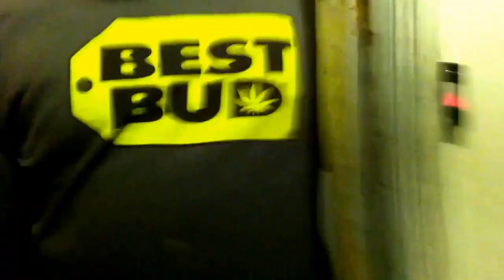Dec 9, 2013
186grams kief,wax, hash and oil